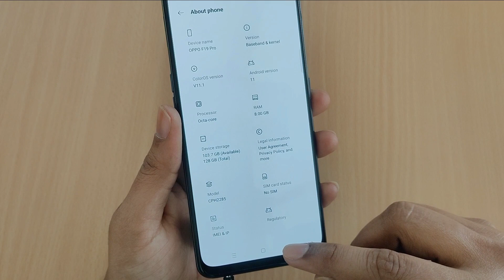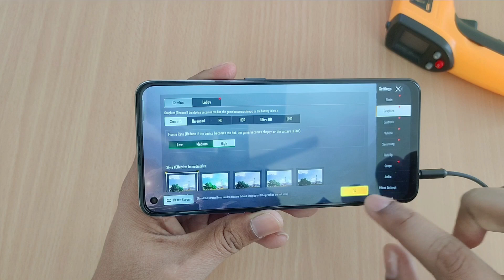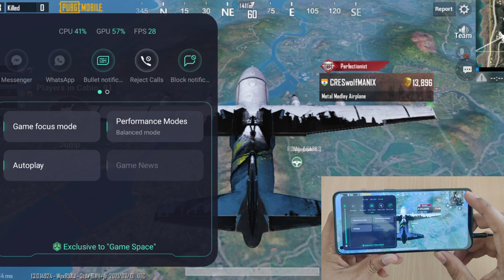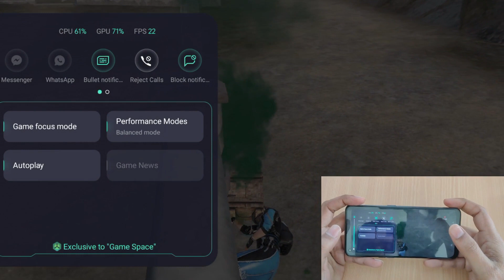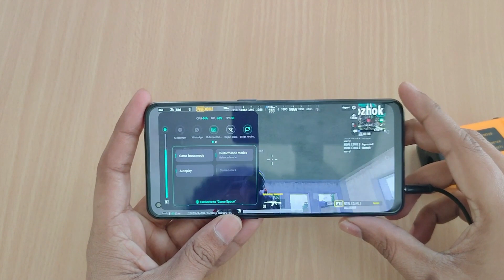Oppo F19 Pro PUBG Kr Review And Heating Test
Oppo F19 Pro is launched in india with oppo f19 pro+. it has mediatek helio p95 octa core processor with 8gb lpddr4x ram and 128/256 gb storage. in this video you will watch oppo f19 pro gaming review, oppo f19 pro pubg review, oppo f19 pro pubg kr review, oppo f19 pro heating test, oppo f19 pro pubg kr review and heating test.